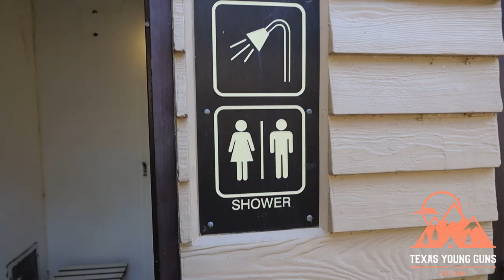Tyler State Park REVIEW and TIPS for Your Trip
In this video we share our experience at Tyler State Park! We also give you some tips for planning your trip into this wonderful campground in northeast Texas.